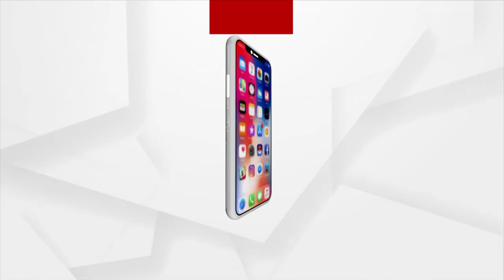Virat Kohli's 100th Test; India vs Sri Lanka first Test match in Mohali